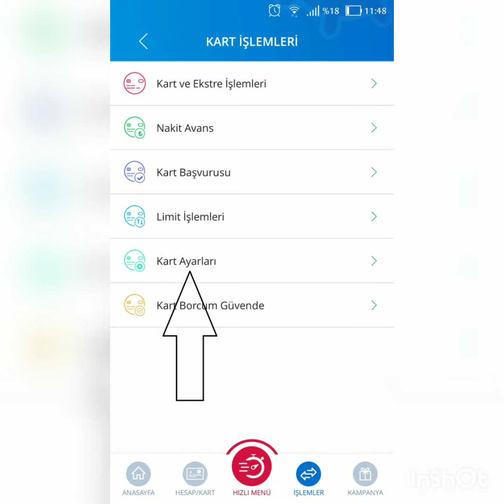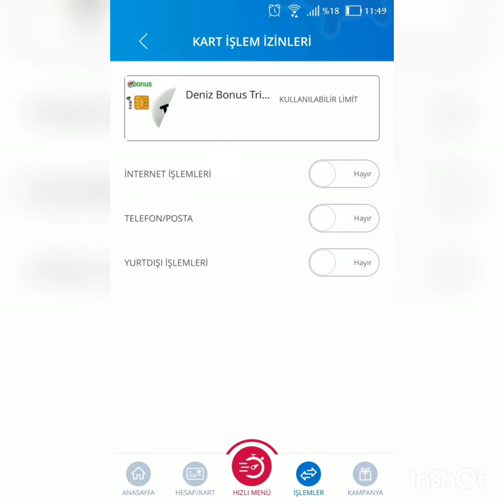Denizbank kredi kartının internet işlemlerine açılması. Son sürüm (2020)